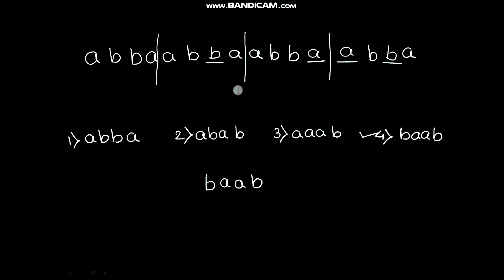लयबद्ध मांडणी भाग 1ट्रिक्स/बुद्धिमत्ता चाचणी/स्कॉलरशिप,NMMS/layabaddha मांडणी tricks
लयबद्ध मांडणी
स्पर्धा परीक्षा
बुद्धिमत्ता चाचणी
स्कॉलरशिप, NMMS व सर्व प्रकारच्या स्पर्धा परीक्षांसाठी बुद्धिमत्ता चाचणी

8th scholarship live classes
sanketik lipi
8th scholarship live classes